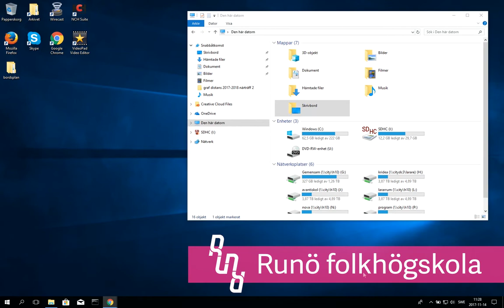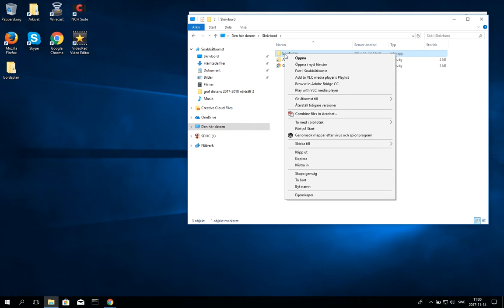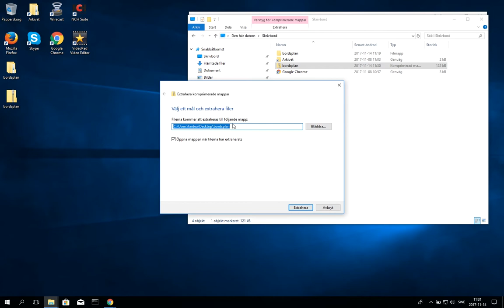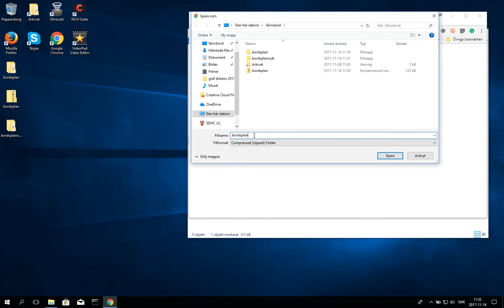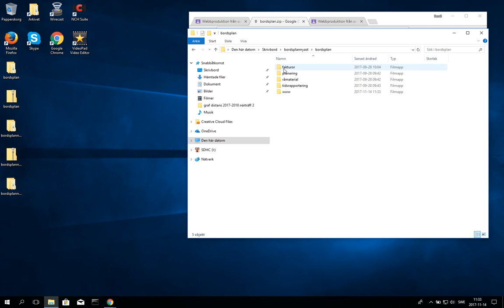Komprimera HTML projektfiler och lämna in uppgift i classroom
Runö folkhögskola.

Instruktionsfilmer om Google, gmail, classroom, drive och annat.